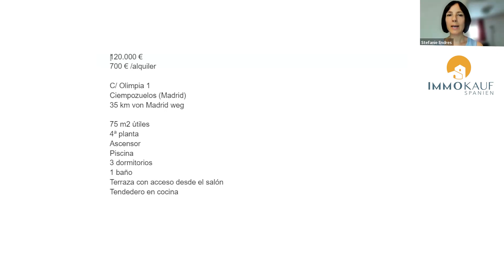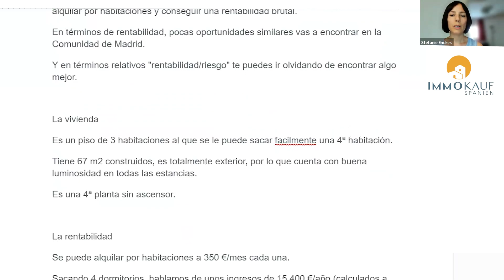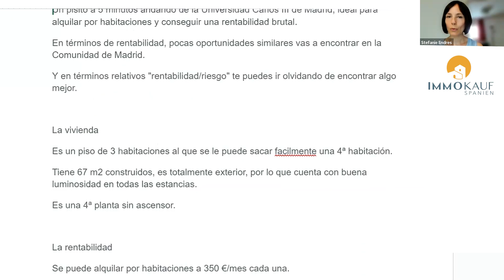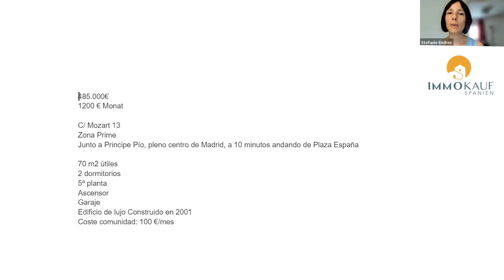Exklusive Angebote: Immobilien-Investorenclub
🔥🔥Investment Club Immokauf Spanien. Werde Mitglied und genieße exklusive Vorteile und Zugang zu off-market Immobilien in Spanien:

💣 NEU: mein Buch "Das 1x1 Immobilien Praxisbuch" ist da!!! 🤩

Wir sprechen über deine Pläne in Immobilien in Spanien zu investieren.

🌞 Um mich noch besser kennenzulernen gibt es hier weitere Informationen zu mir und meinen Dienstleistungen

🎁Kostenlos - Videokurs "Schnellstart - Anleitung Immokauf Spanien". Code "9QKZEHB" 🎁

⏱️Inhaltsverzeichnis⏱️
00:00 Einführung
00:18 Der Club
01:02 Worum geht es?
01:55 Objekt 1
04:13 Objekt 2
06:37 Objekt 3
08:22 Sei dabei!

Risikohinweis:
Die Inhalte in diesem Video gelten ausschließlich der allgemeinen Information. Sie stellen keine Rechtsberatung dar. Jede Immobilie und Situation ist individuell.
Wer auf Grundlage von Informationen aus diesem Video etwaige Entscheidungen trifft, tut dies ausschließlich auf eigene Verantwortung und eigene Gefahr. Das bedeutet, dass die Vortragende nicht für Schäden haftet, die Du dadurch erleidest, dass Du Entscheidungen aufgrund von Informationen oder Kommentaren in diesem Video getroffen hast.